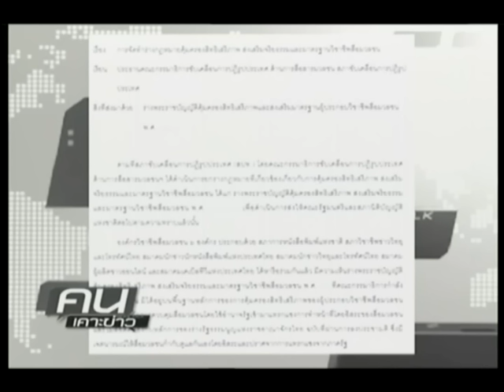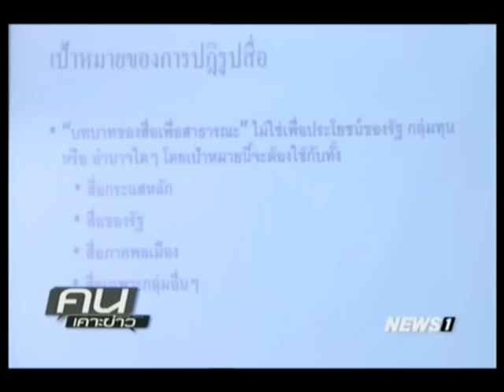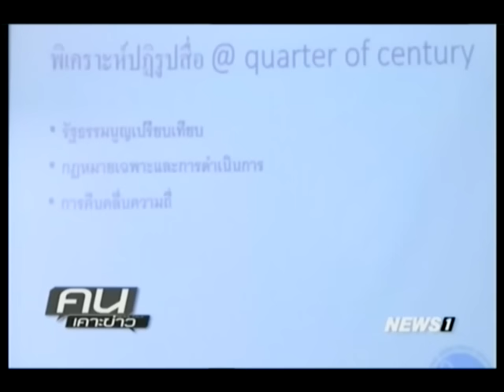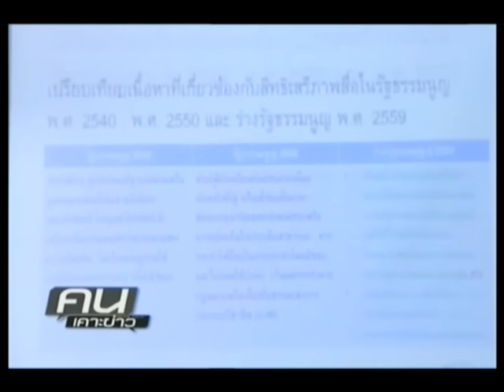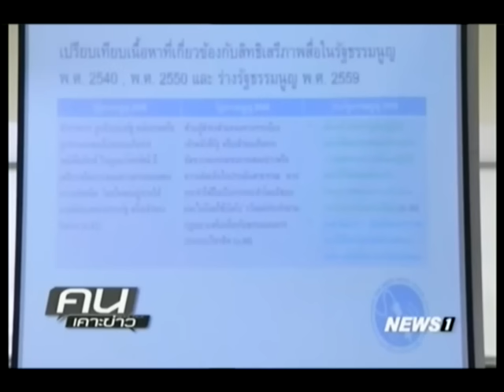คนเคาะข่าว 19 ปีปฏิ-Loop สื่อวิทยุ-โทรทัศน์ไทย...ไปต่ออย่างไร ช่วงที่1 04/01/2017